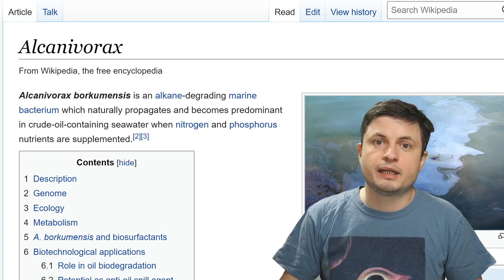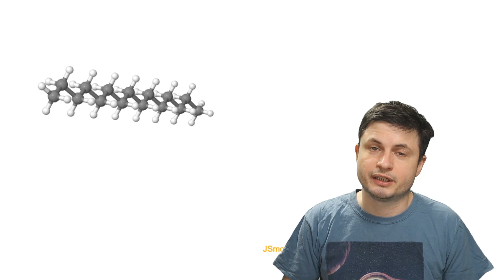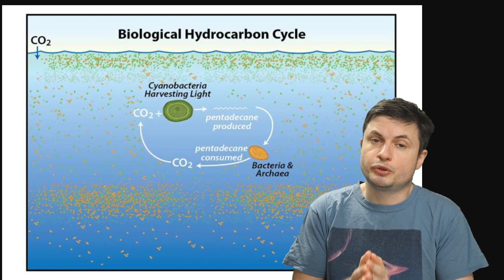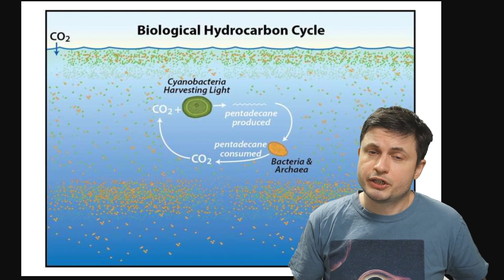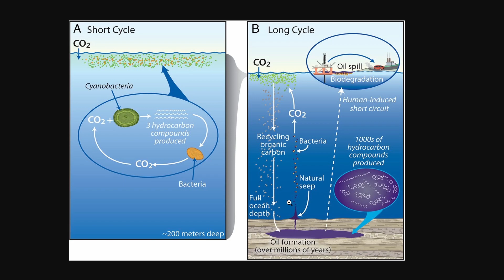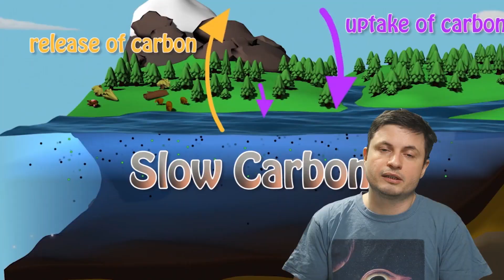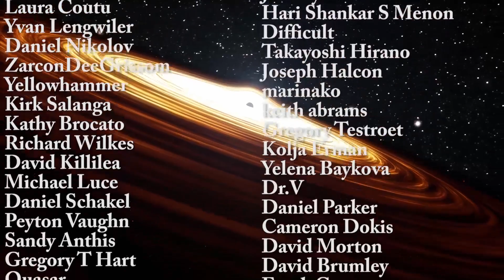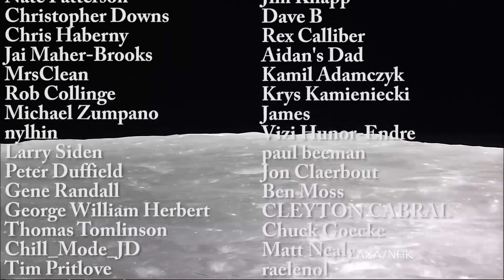Completely New Hydrocarbon Cycle Discovered In The Oceans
Hello and welcome! My name is Anton and in this video, we will talk about a discovery of a completely new carbon cycle in our oceans.

1GFiTKxWyEjAjZv4vsNtWTUmL53HgXBuvu

Specifically, great thanks to the following members:

Morrison Waud
Vlad Manshin
Mark Teranishi
TheHuntress
Ralph Spataro
Albert B. Cannon
Lilith Dawn
Greg Lambros
adam lee
Gabriel Seiffert
Henry Spadoni
J Carter
Jer
Silver surfer
Konrad Kummli
Nick Dolgy
UnexpectedBooks.com
Mario Rahmani
George Williams
Shinne
Jakub Glos
Johann Goergen
Jake Salo
LS Greger
Lyndon Riley
Lauren Smith
Michael Tiganila
Russell Sears
Vinod sethi
Dave Blair
Robert Wyssbrod
Randal Masutani
Michael Mitsuda
Assaf Dar Sagol
Liam Moss
Timothy Welter MD
Barnard Rabenold
Gordon Cooper
Tracy Burgess
Douglas Burns
Jayjay Volz
Anataine Deva
Kai Raphahn
Sander Stols
Bodo GraÃŸmann
Daniel Charles Smith
Daniel G.
Eugene Sandulenko
gary steelman
Max McNally
Michael Koebel
Sergio Ruelas
Steven Aiello
Victor Julian Castillo
xyndicate
Honey Suzanne Lyons
Olegas Budnik
Dale Andrew Darling
Niji
Peter Hamrak
Matthew Lazear
Alexander Afanasyev
Anton Newman
Anton Reed